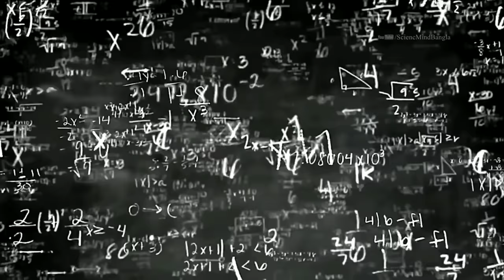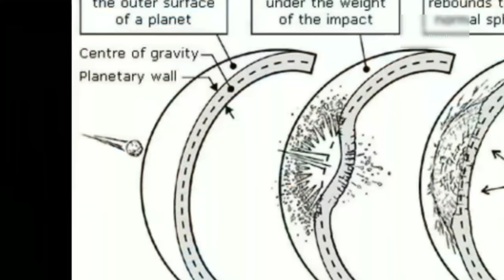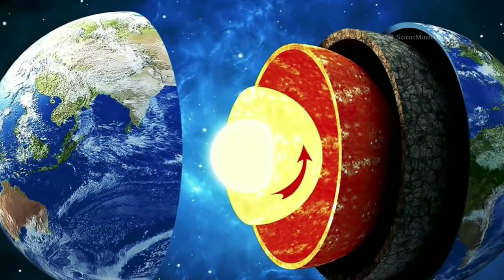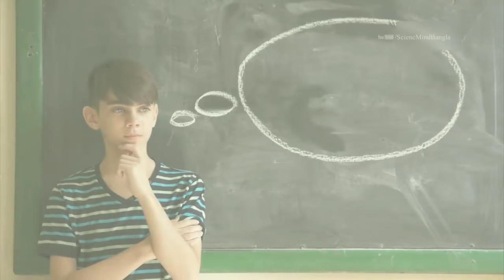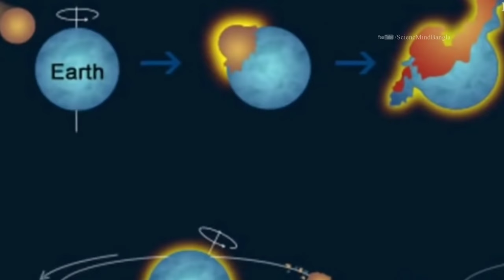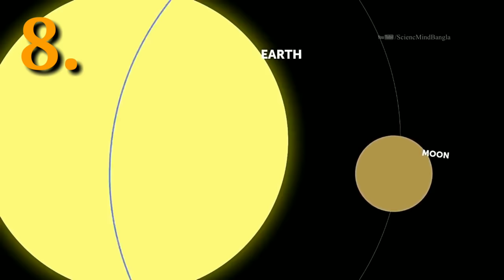চাঁদ কি আসলে একটি এলিয়েন গ্রহ ? -planet| Is moon is an alien Planet/Spaceship? [Science mind bangla]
চাঁদ কি আসলে একটি এলিয়েন গ্রহ ?-planet|is moon is an alien spaceship|

চাঁদ কি আসলে কোনো এলিয়েন প্ল্যানেট?
চাঁদ কি আসলে একটি এলিয়েন স্যাটেলাইট?
চাঁদ কি আসলে কোনো এলিয়েন গ্রহ?
Is moon is an alien spaceship
Alien moon theory bangla